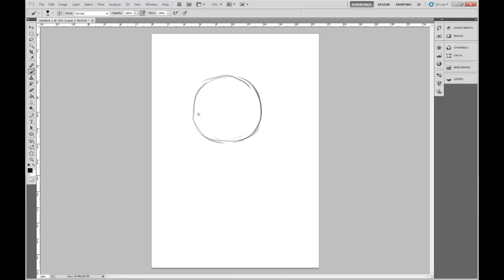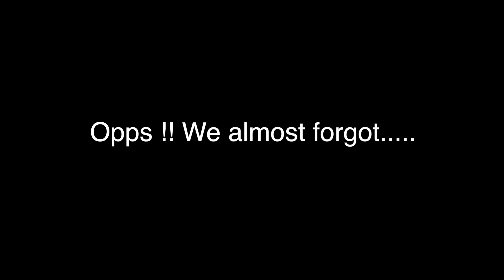Aperture Reveal 2018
Declaring registrations open for Aperture Photography Society for the year 2018 with the vision of an amazingly involving year ahead.